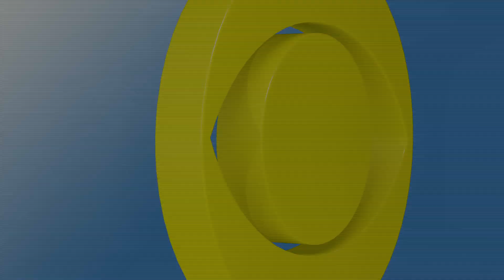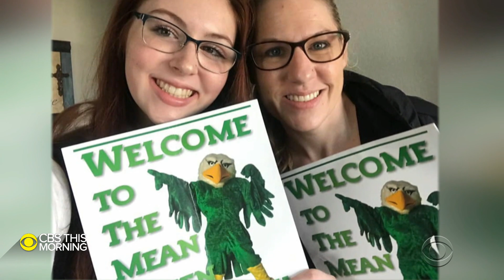Mom and prodigy daughter attend university together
It's common for college students to form bonds that continue outside the classroom. But at one Texas university, two people share a connection far beyond campus, and an inspiring message: You're never too young, or too old, to pursue your dreams. Janet Shamlian reports.